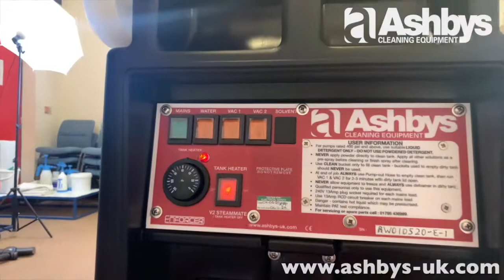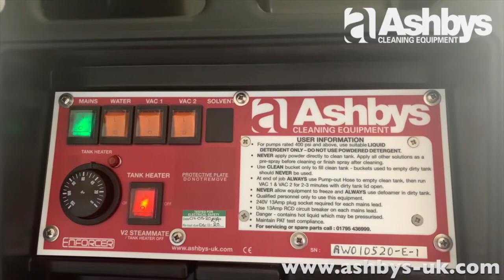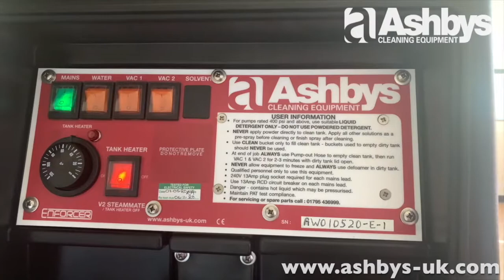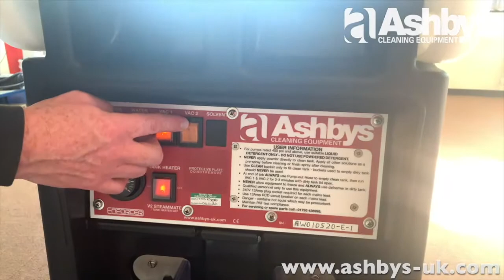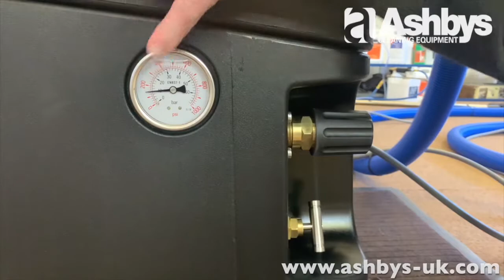Ashbys Enforcer 800 psi carpet cleaner - EVERYTHING you need to know!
Massive spec – massive performance! This video shows how to correctly use your Ashbys 800 psi Enforcer carpet and upholstery cleaning machine.

1:45 - Dry Vacuum Attachment complete with Turbo Wand
4:32 - XI6 6 Ltr Viton Pump-up Sprayer complete
5:16 - Hydroforce Revolution Injection Inline Sprayer
8:19 - Carpet Pile Brush 18" Inch Nylon Fibre PC4528 with Wooden Handle 5 ft
9:16 - Sebo Duo 3000G Pre-treatment Agitator / Dry Carpet Cleaning Machine
11:56 - 2 Jet Wand Heavy Duty Premium Quality Construction
16:29 - Ashbys Premium Extraction Liquid - Super Concentrate 5 Ltr
18:12 - Ashbys Liquid Extraction Cleaner 5 Ltr
19:07 - White Bucket 10 Ltr
20:34 - Ashbys Supreme Finish 5 Ltr
21:11 - Ashbys Extra Fresh 5 Ltr
21:46 - Carpet Pile Brush 18" Inch Nylon Fibre PC4528 with Wooden Handle 5 ft
33:32 - Prochem Corner Guard
39:22 - Enforcer Silencer (IN-PARALLEL Version) Including 2 x Intake Hose
45:09 - Rotovac ShearDry CLEAR Bodied Version
56:50 - Red Bucket 10 Ltr
1:04:17 - Ashbys Premium Extraction Liquid - Super Concentrate 5 Ltr
1:04:18 - Ashbys Liquid Extraction Cleaner 5 Ltr